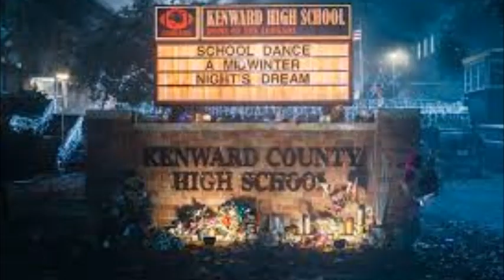Ash vs. Evil Dead Season 3 Review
This is my review of Ash vs. Evil Dead Season 3.